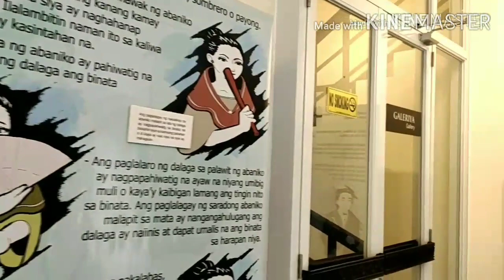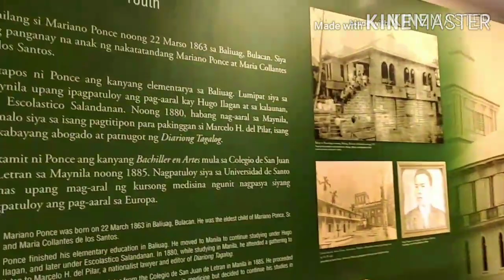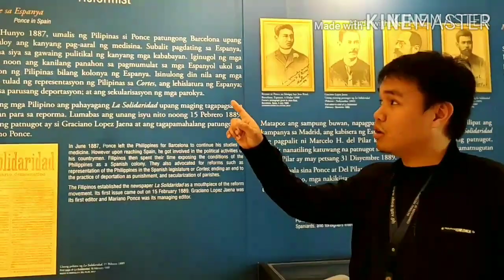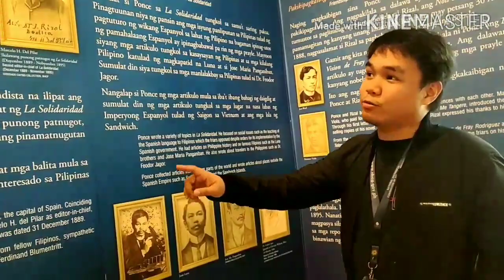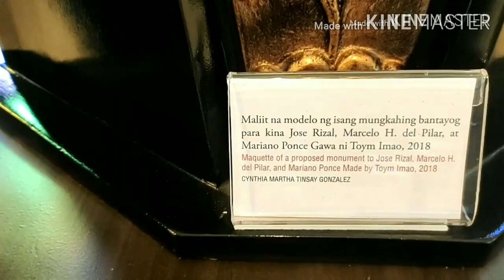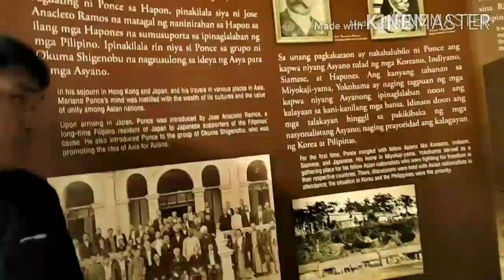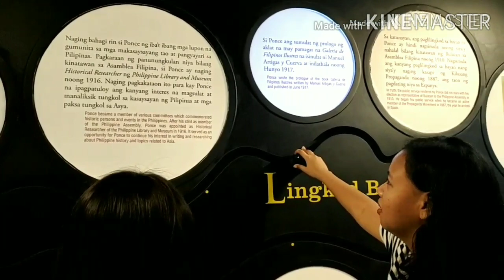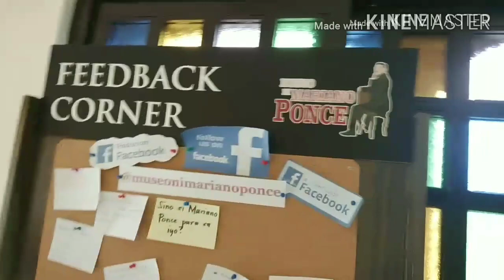Mariano Ponce House Tour!!!